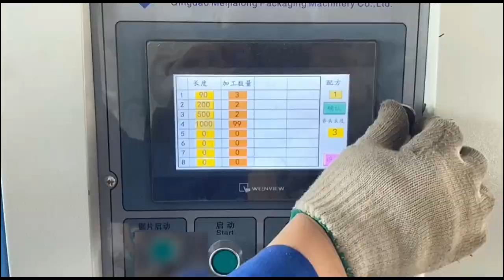WOOD PALLET ELECTRIC CUTTING SAW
ELECTRIC CUTTING SAW
# WOOD PALLET CUT SAW
FUNCTION : TO CUT WOOD PALLET
LI HAIYAN